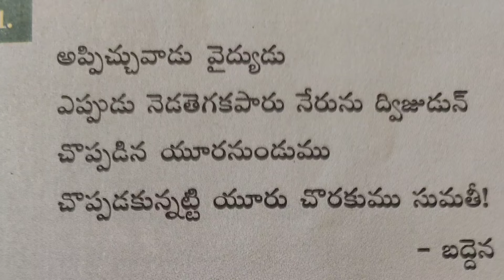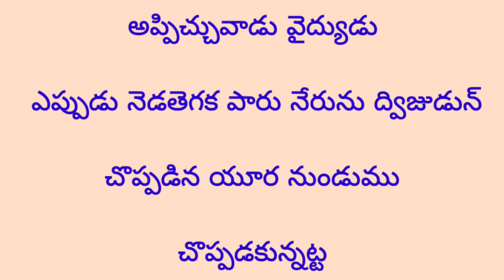5th class Telugu Appichhuvadu vaidyudu | Padyaratnalu